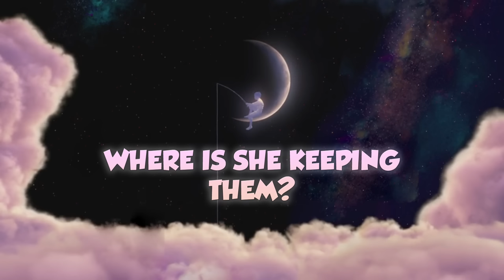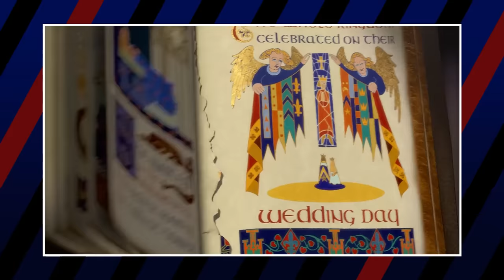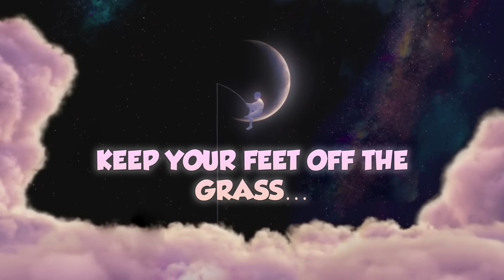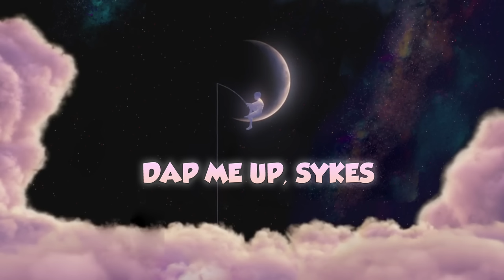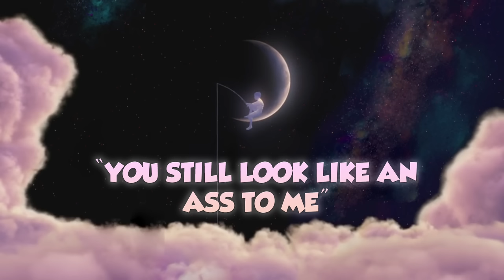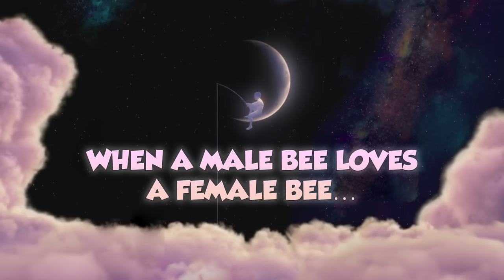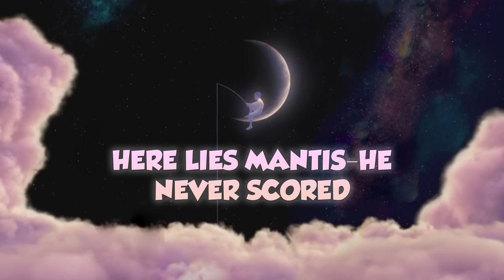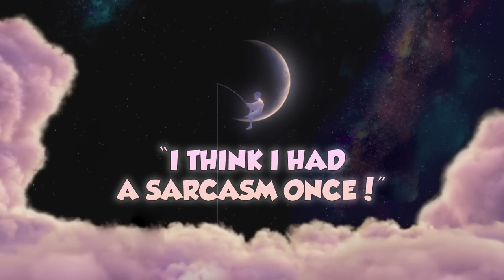Every DREAMWORKS Movie Joke That Kids Missed: Cleanest to Dirtiest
It’s common for just about any animation studio to slip in some references that only the grown-ups will get. Even the usually squeaky-clean Disney has its fair share of dirty jokes…so of course it’s to be expected from its edgier cousin, Dreamworks Animation?

Credits
Production Leads: Luka Lalosevic & Kristijan Vukovic
Assistant Producer & Designer: Trixia Salonga
Editors: Kristijan Vukovic, Luka Lalosevic, Milos Kuzmanovic,
Media Assistants: Trixia Salonga, Shyr Aguilar, Milos Lalosevic & Michael Navarro